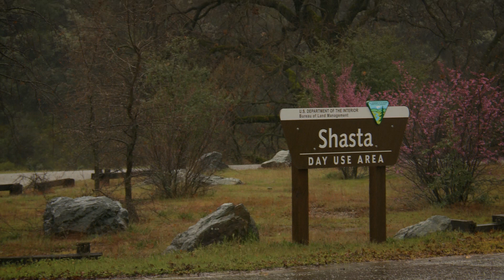The 41st Day - OFFICIAL TRAILER